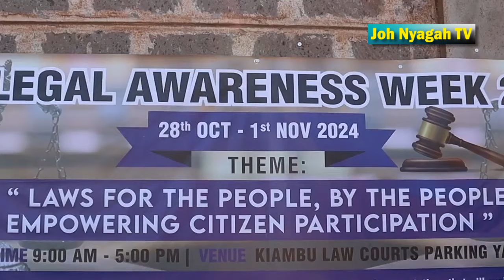Kiambu LSK Chapter organises Free Legal week for public , Judge Abigael Mushila presided the launch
The Law society of Kenya (LSK} Kiambu Chapter has organised a one  week meant to offer free  legal services to the residents of  Kiambu in a bid to give back to he society over some issues they have been raising and have never been addressed.

The week which began yesterday was officially launched by Kiambu Senior Presiding Judge Abigal Mushila who was accompanied by several magistrates  and Lawyers at the Kiambu law courts.

Speaking at the event Judge Mushila noted that this was a rare opportunity for the members of the public to have free legal consultations where they will be advised on matters pertaining some cases they had been facing directly or indirectly which could be solved immediately if they had prior knowledge.

She intimidated that most cases were simple but because of lack of knowledge most people ended up taking long to have their cases solved and this led to loss of time and money hence the need for the services .

On their part, both Wanjiku Ngochi(Nairobi LSK Chapter} and Munene Warutere {V chair Kiambu chapter} said the legal week taking part across all courts in  Kiambu county were meant to timely solve the cases that were facing most of the residents here.